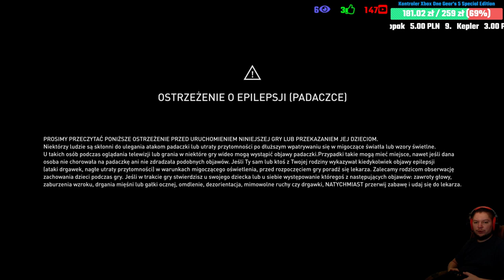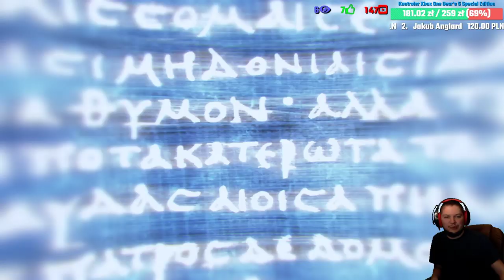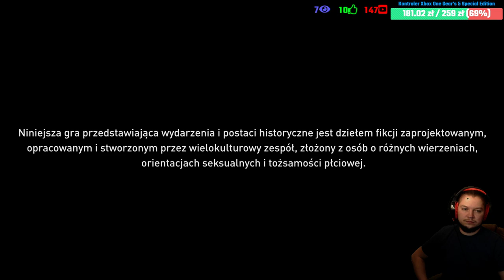Assassin's Creed Odyssey Gameplay PL Rząd światowy i Illuminati też tu są!#5 Live! 🔴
Ogrywana gra:
Assassin’s Creed Odyssey to przygodowa gra akcji stworzona przez kanadyjskie studio Ubisoft Quebec i wydana przez Ubisoft. Jedenasta część głównej serii Assassin’s Creed, jej poprzednią odsłoną jest Assassin’s Creed Origins. Akcja gry dzieje się w 431 r. p.n.e. w czasach wielkiej wojny peloponeskiej.
Fabuła:
W grze gracz wciela się w jednego z dwóch dostępnych bohaterów - Aleksiosa lub Kasandrę. Bohater jest misthiosem - greckim najemnikiem. Przed laty jego ojciec zrzucił go z góry Tajget niedaleko Sparty, za co bohater ma do niego żal. Cudem uniknąwszy śmierci, uciekł na Kefalonię gdzie gdzie spotyka Markosa z którym następnie żyje kilka lat. Po jakimś czasie spotyka tajemniczego Elpenora - członka sekty Czcicieli Kosmosa która potajemnie włada całą Grecją. Z czasem fabuła będzie wymagała eliminacji poszczególnych członków. Dodatkową motywacją dla bohatera jest jego rodzeństwo które okazuje się być jednym z członków organizacji. Fabuła składa się z trzech wątków - eliminacji Czcicieli, poszukiwania rodziny bohatera i zabezpieczenia legendarnej Atlantydy.

Gra została wydana 5 października 2018 na całym świecie na platformy Microsoft Windows, PlayStation 4, Xbox One oraz (tylko w Japonii) na Nintendo Switch.
specyfikacja komputera:
Grafika: NVIDIA GeForce RTX 2060
32GB RAM (2x16GB 3200 MHz DDR4)  HyperX Fury Black
Pamięć: SSD 512GB HDD 2TB
Chłodzenie: Silentium PC Grandis 2 XE1436
Płyta: Z390 GAMING X
Zasilacz: Supremo FM2 GOLD 750W
Obudowa: Silentium PC Signum SG1X TG RGB